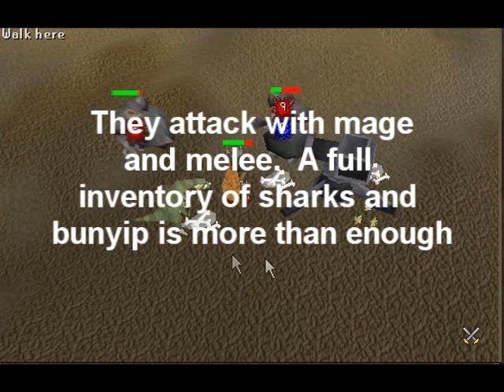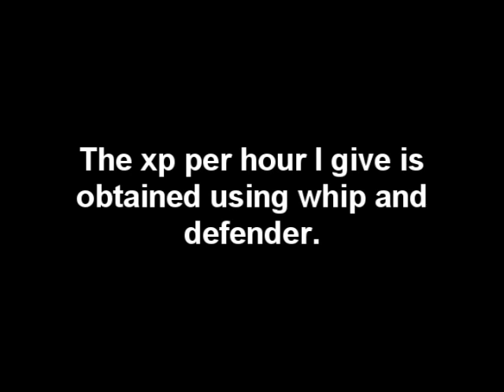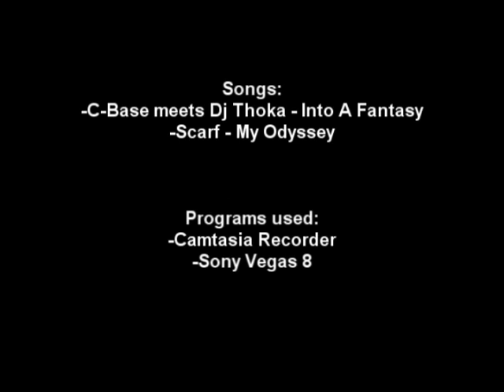Runescape 99 Slayer part 2 of 2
A guide on 99 slayer.  part 2 of 2

I seem to get asked: Why did you wear slayer helmet to range miths?

They were my task, and it it true, the slayer bonus does not extend to range, but I just couldnt be bothered switching  helmets.